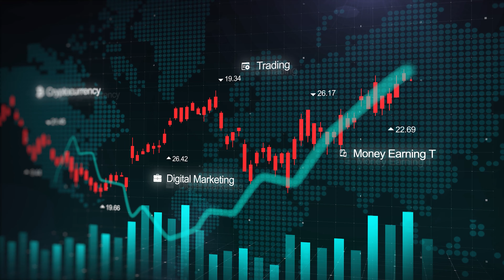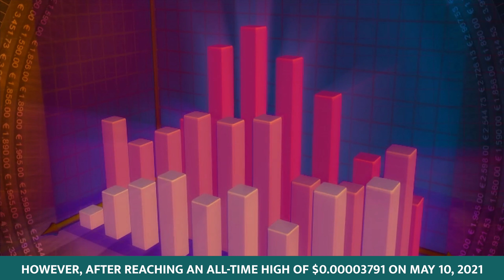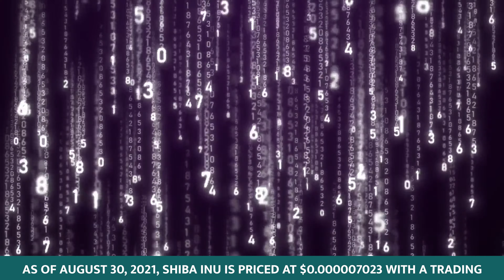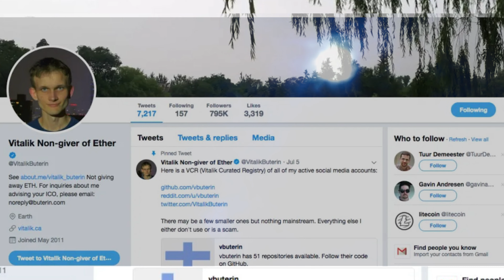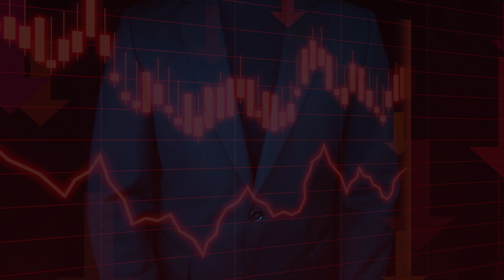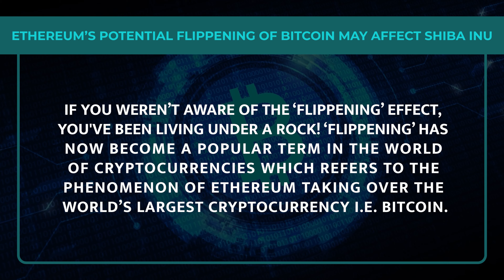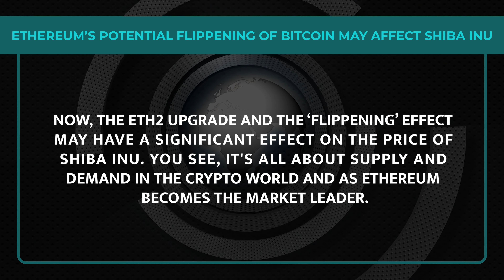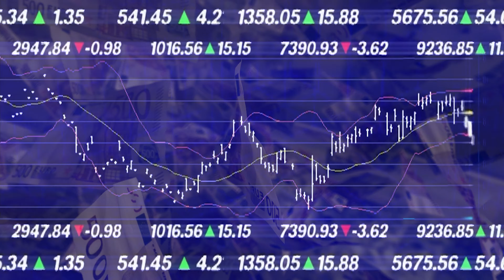What is the future of the Shiba Inu ( Shib) - Crypto Coin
Shiba Inu’s Journey:
Created by an anonymous person named 'Ryoshi,' Shiba Inu became an internet sensation as it gained 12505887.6%, since its inception in the crypto market. Many people who had bought billions of SHIB tokens for a few bucks became multi-millionaires.

Here is a story of two brothers who put in $200 as an initial investment and saw it reach hundreds of thousands of dollars in a matter of weeks.

Shiba enjoyed a lot of success stories when the token exploded in the crypto market, however, after reaching an all-time high of $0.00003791 on May 10, 2021, Bitcoin witnessed a steep downfall and took the entire crypto market with it.

Shiba Inu was also engulfed in the bearish market and kept falling for the next two weeks or so. From May 22, Shiba Inu’s price stabilized at $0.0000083 and kept it maintained at this level for the next two months.

As of August 30, 2021, Shiba Inu is priced at $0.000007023 with a trading volume of $221,677,612.22 in the past 24 hours, which is a 6.31% drop from yesterday.

Shiba Inu (SHIB) runs on the Ethereum network, which is why Shiba Inu, like Ethereum, is also transitioning from Proof-of-Work (PoW) to Proof-of-Stake (PoS). Shiba tokens are ERC-20 tokens, which are fungible and each token holds equivalent value.
ShibaSwap - The Reviver Of Shiba Inu’s Price?

ShibaSwap is the decentralized exchange launched by the team behind Shiba Inu. In less than 24 hours of this launch, ShibaSwap had 1 billion dollars in its locked liquidity - Total Value Locked (TVL).
ShibaSwap, as claimed by SHIB holders, is the first of many significant upgrades that will influence the price of Shiba Inu and the tokens (Leash & Bone) associated with it. The $1 billion dollar transaction surge in 24 hours is maybe a good sign for its holders.

Will Vitalik Buterin Continue To Support Shiba Inu?

Vitalik Buterin, the co-founder of Ethereum is seen as a hero in the Shiba community. The reason behind it is the immense support the 27-year old showed in the past for the meme coin through his official Twitter handle plus his actions to lift the token to the moon.
A recent (& major) display of support that Vitalik showed for Shiba was to donate around $1 billion to India which was battling hard due to COVID-19 in May.

The Russian-Canadian programmer, Buterin gave a total of 500 Ethereum (ETH) and over 50 trillion SHIB to India's Covid Relief Fund. Although this act of kindness sent Shiba Inu’s price further down in the crypto markets, enthusiasts of Shiba Inu see it as a huge victory as the donation has now exposed the meme-coin to billions of people in India.
Crypto analysts believe that with time, crypto users in India are going to shift towards Shiba Inu and be a driving force to take the price back to its all-time highs.
Furthermore, if Vitalik Buterin continues to support the token through his statements and social media handles, a spike in the price is imminent.
Expert Opinions of Market Analysts on Shiba Inu’s Price
The experts in the crypto industry are divided when it comes to SHIB’s potential to reach the moon. Here are some opinions that will give you some idea before you make an investing decision:
According to Wallet Investor, Shiba Inu will touch 0.000064,  which is an increase of 814.29%. So according to them, if you invest $100 now in SHIB tokens, it can be $914.29 in 2026.

According to Market Realist, Shiba Inu can touch 0.000061 in 5 years, which is a 620% upside potential.

According to Coin Price Forecast, ‘’The forecasted Shiba Inu price at the end of 2021 is $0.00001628 - and the year to year change +799%. The rise from today to year-end: +130%. In the first half of 2022, the Shiba Inu price will climb to $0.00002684; in the second half, the price would add $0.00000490 and close the year at $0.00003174, which is +348% to the current price.’’

Did you find this video useful? Also let me know what  more would you like to know about the Shiba Inu?